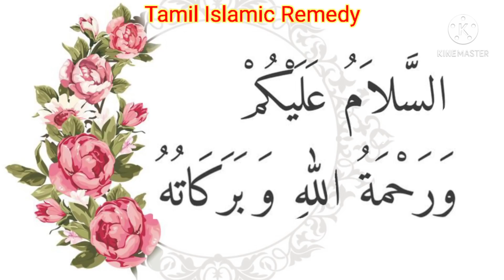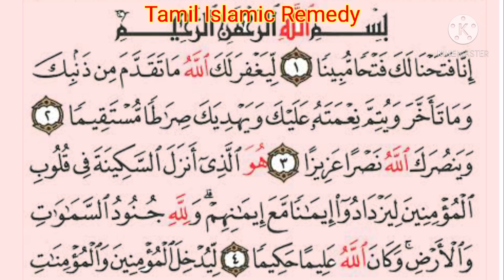இந்த சூரா ஓதுவதால் ஏற்படும் நன்மையை நீங்கள் நினைத்துக்கூட பார்க்க முடியாது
Surah that has to be recited in the first night of Ramadan

Muhammad Powerful Dua
Powerful Zikir
Powerful Bayans
Tamil Bayans
Islamic Daily Bayans
Tamil Dua
 Tamil Dikir
 TamilDua
 BarakthDua
happyDua
 specialDua
morningDua
 islamicDua
 sleepingDua
dailyDua
PowerfulDuaspecialDua
morningDua
islamicDua
sleepingDua
dailyDua
PowerfulDua
moneyDua
AllahHappyToDua
Dhikir tamilDikir
specialDikir
 prayerDhikir mostPowerfullDhikir